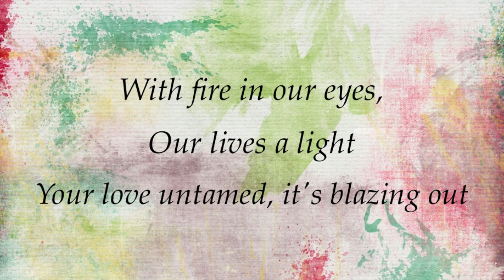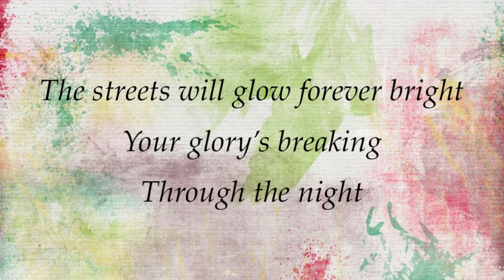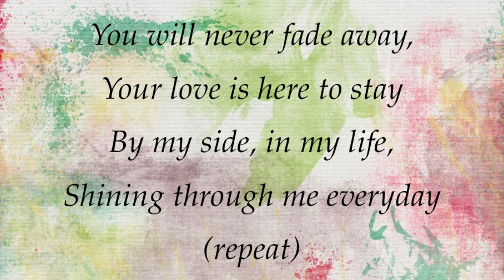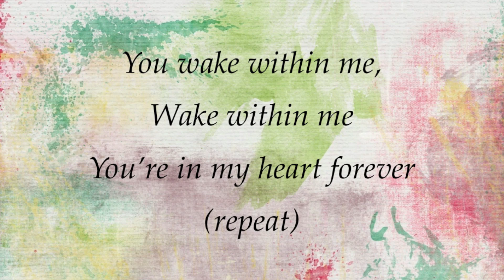Hillsong Young & Free - Wake - (with lyrics)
This video is about "Wake" by Hillsong Young & Free.  Video made by Gary McDuffee.